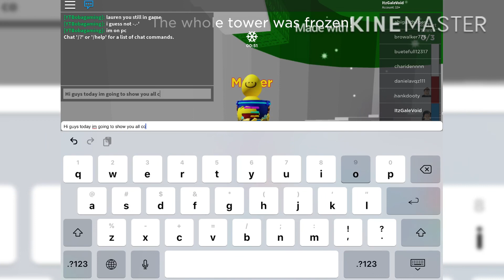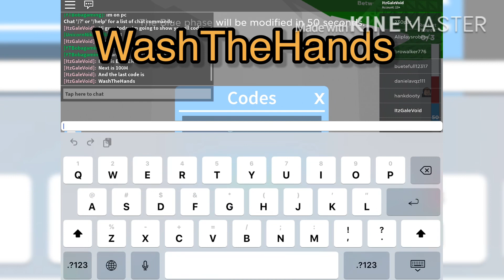Roblox: TREACHEROUS TOWER CODES! - Treacherous Tower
Treacherous Tower